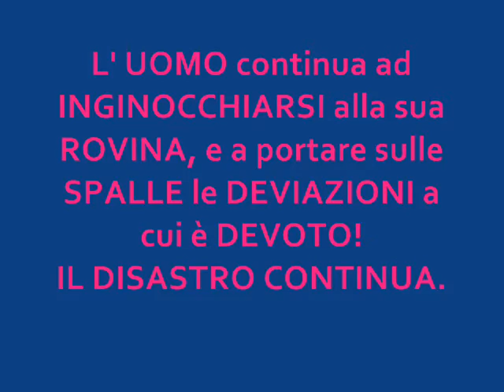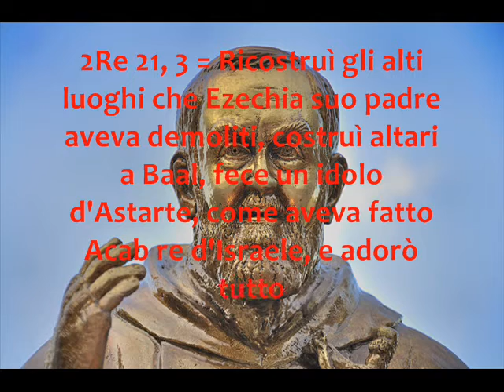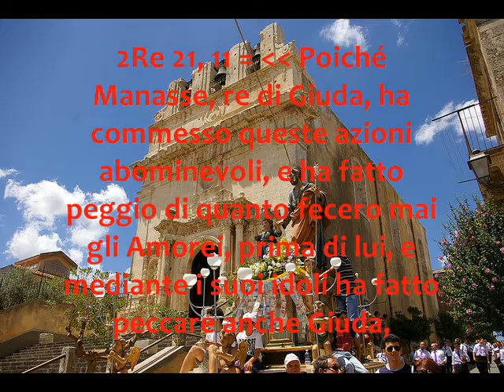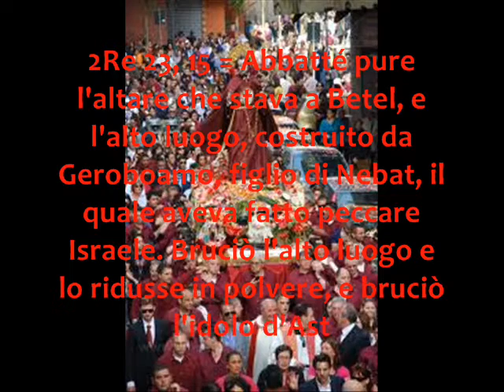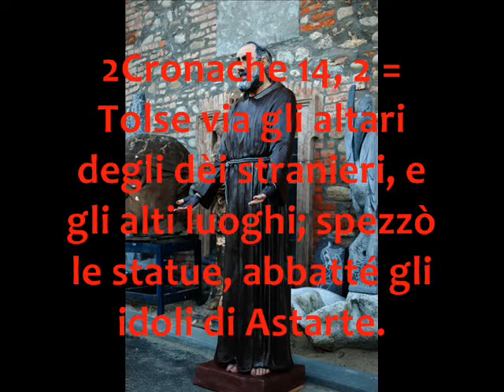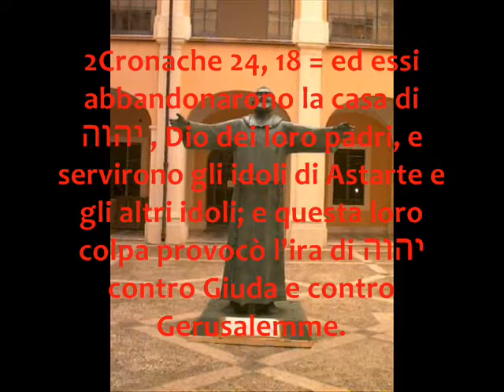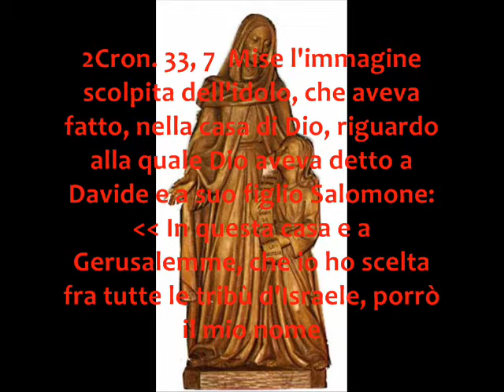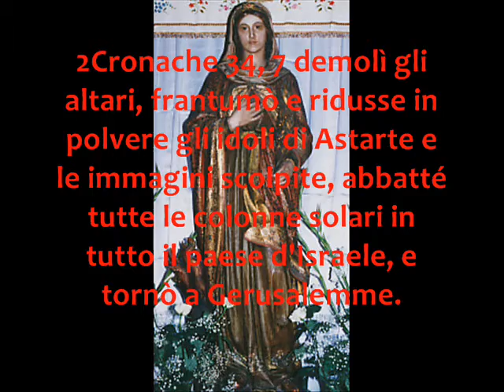CHIESA: AD IMPEGNARTI TI SEI IMPEGNATA, MA A ROVINARE IL MONDO! - IDOLATRIA cattolica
CHIESA: NON C' E' CHE DIRE! AD IMPEGNARTI. TI SEI DAVVERO IMPEGNATA, MA A ROVINARE IL MONDO!
CE L' HAI MESSA DAVVERO TUTTA! CHE FORZA MONDIALE CHE HAI SAPUTO ESPRIMERE !
SARA' TRISTE PER TE, PERO', SAPERE CHE, A BREVE, TUTTO QUESTO MACELLO FINIRA' !!